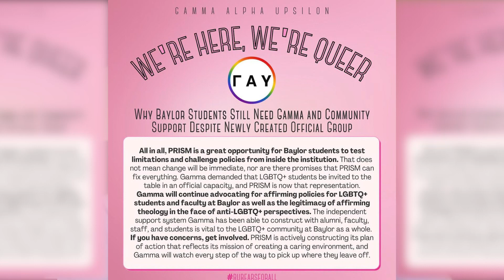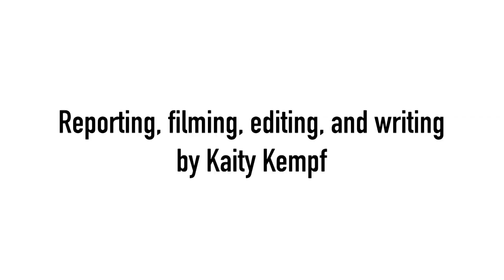Baylor charters Prism: LGBTQ+, allies student organization